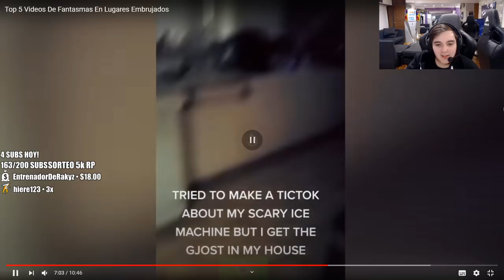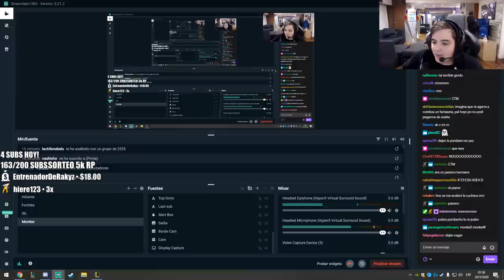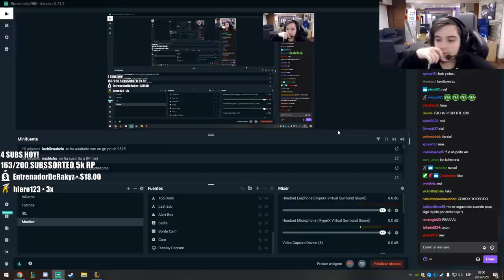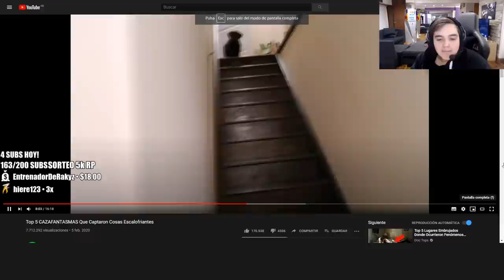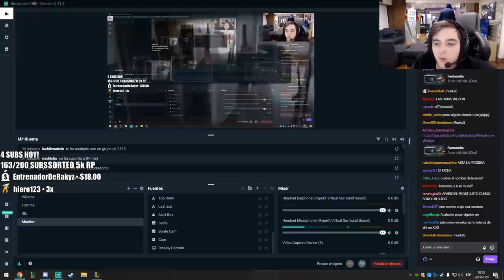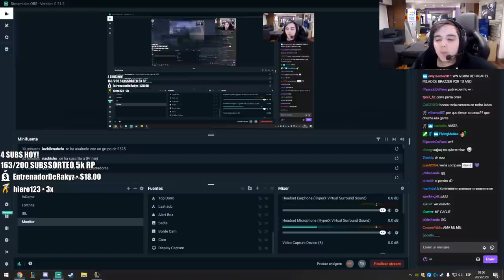REACCIONANDO A TOP 5 CAZAFANTASMAS!! DE @Doc Tops!!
Editor: @eliantorresx